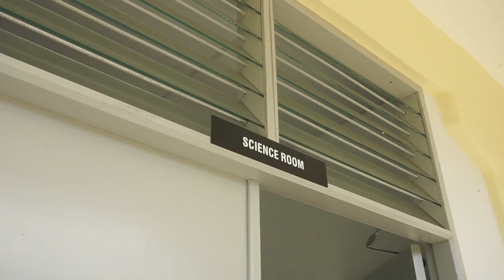Sekolah IBS Sarawak